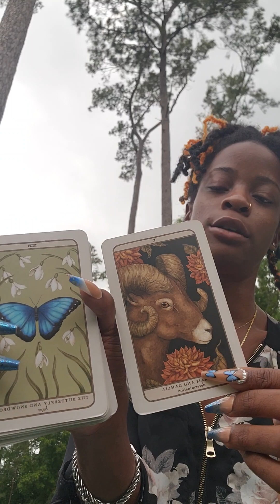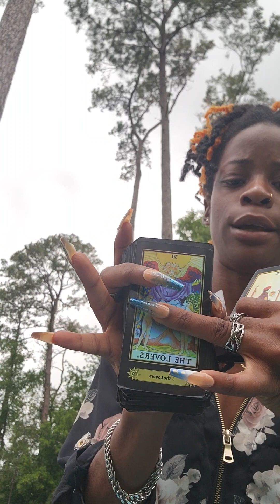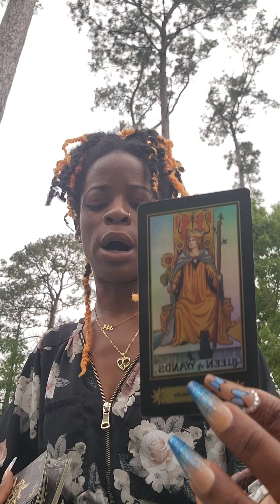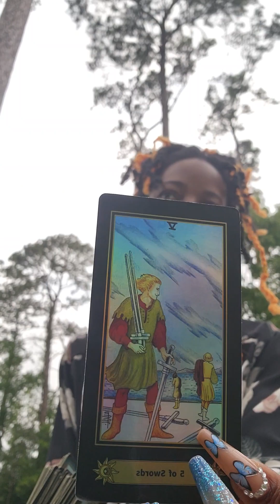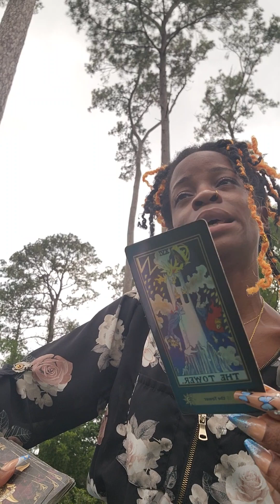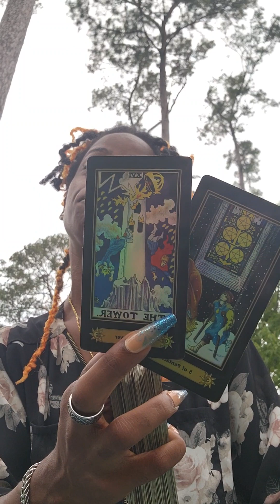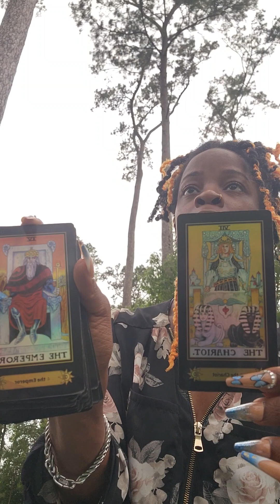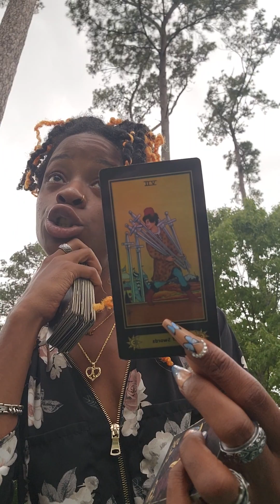THEY TRIED IT 🙃 222 If You Have Been Seeing 222 THIS IS FOR YOU SPIRIT DON'T PLAY #222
Book With Me - @yoursoulawaits
-Thee Spiritual Mermaid

Welcome To Your Soul Awaits ✨️ YouTube Channel. Spirituality, Astrology, And Motivational Speaking Is What This Channel Is All About 😊

- ✨️Your Soul Awaits 🦋 ; Thee Spiritual Mermaid 🧜🏽‍♀️ ✨️